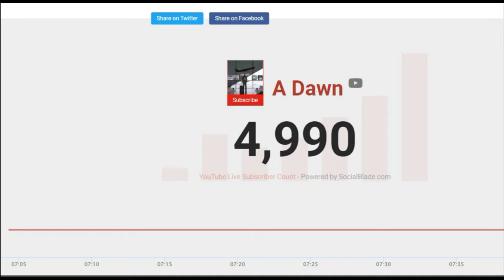5000 Subs Appreciation Post - Thank You For The Wonderful Journey | A Dawn (Ahmed Dawn YouTube)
5000 Subscribers Appreciation Post - Thank You Note | A Dawn (Ahmed Dawn YouTube) Reaches 5000 Subs

Hello everyone, this is a very special post to express my gratitude and thanks to 5000 + extraordinary people for thinking outside the box and helping me to explore beyond the boundaries. All this was possible because of you.

As you may have already noticed, my main objective on this channel is to entertain and educate you with something new and different, and not to let you predict what’s coming next.

Whether you are with me since 1 subscriber or 1000 subscribers, you are all wonderful and I relentlessly work hard to create content for you.

Thank you again for being a part of the journey, and always live for The Journey, Not The Destination.

Chapters:
0:00 Intro
0:21 The Moment Ahmed Dawn Hits 5000 Subs
0:31 Thank You